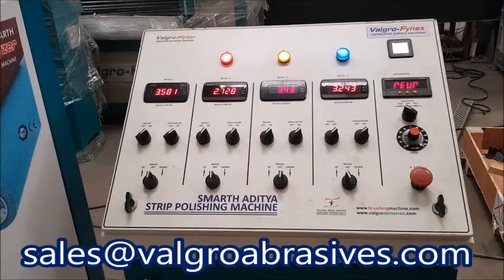Strip Polishing & Edge deburring Machine for Stainless steel 100mm strip Both side polishing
Deburring, Finishing, Polishing, Sanding, Grinding, descaling, Degreasing, washing & Brushing solution, metal finishing, surface treatment, abrasives, abrasive, brush, brushing machine, sheet polishing machine, coil polishing machine, pick N place system